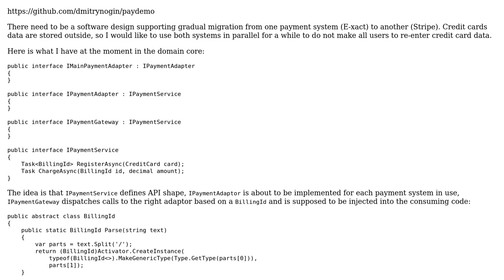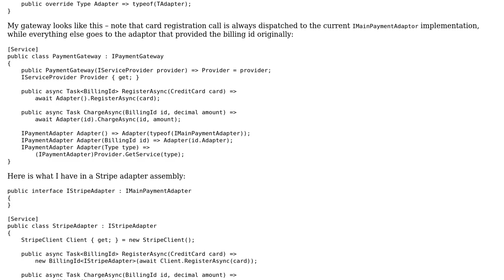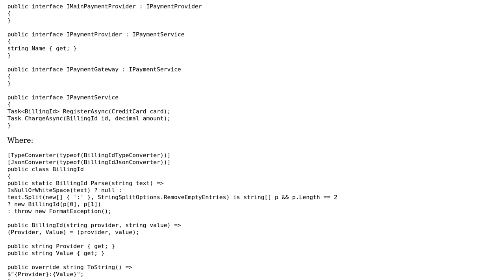Code Review: Payment system migration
With thanks & praise to God, and with thanks to the many people who have made this project possible! You are responsible for your own actions.